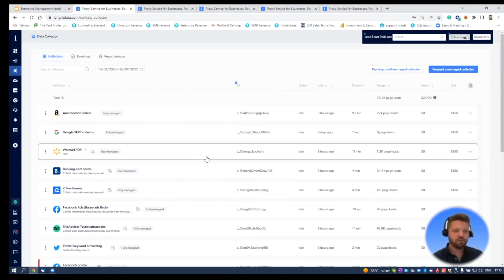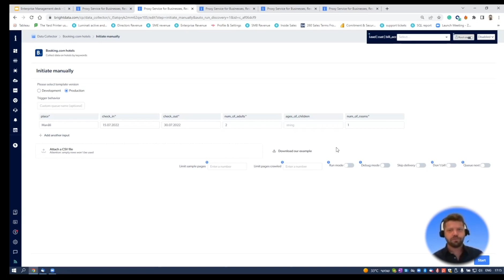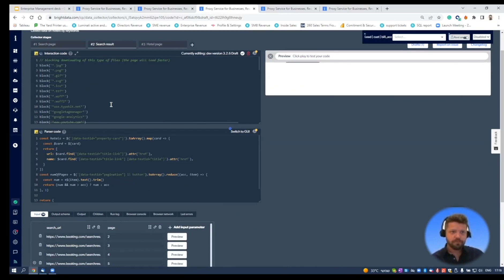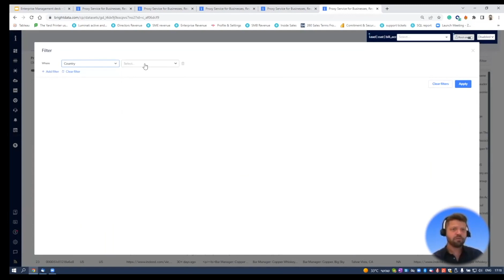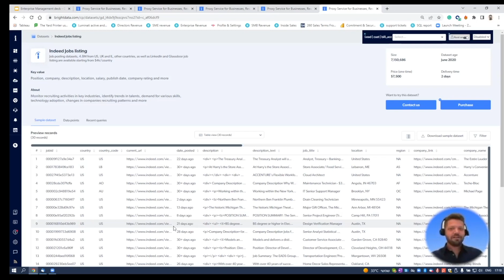VMblog 2022 Mega Series, Bright Data Offers Expertise on the Topic of Data Management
Are you interested in learning more about topics like datamanagement and dataprotection? Here's your chance to do just that. The VMblog Mega Series is the perfect series for you! As part of the Mega Series, over the next few months, you'll hear from a number of industry experts and leaders across multiple topics to help you make important decisions within your own organization.

In this episode, VMblog is joined by industry expert, Omri Orgad, Managing Director of North America at Bright Data.  Bright Data is the industry-leading web data platform. Fortune 500 companies, academic institutions, and small businesses rely on Bright Data’s solutions to retrieve public web data in the most efficient, reliable, and flexible way so they can research, monitor, train their systems and analyze data to run better strategies and inform decision-making.

Watch and learn as he provides a quick overview on Bright Data and then dives deep into the subject of modern data platforms.

Find out more about Bright Data and where things are headed into 2023.  Hear why it is important for companies to take advantage of public web data.  And find out what the biggest challenges facing companies today when it comes to data.

Orgad also dives into the key components companies should look for in a modern data platform.  And he explores how important AI and other technologies continue to be in data management and collection.  And hear what technologies will be the most disruptive in the near and long-term.

Watch as Orgad explains how the industry has changed over the past year, and which new industries or sectors Bright Data is seeing more of lately.

And stick around until the end to watch a quick demo showcasing the Bright Data solution.

0:00​ - Intro
0:16​ - Introducing Omri Orgad of Bright Data
0:38 - Background look at Bright Data
2:13 - Taking advantage of public web data
3:11​ - Biggest challenges facing companies when it comes to data
4:08 - Key components companies should look for in modern data platforms
6:23 - Importance of AI and which technologies will be the most disruptive in the near and long-term?
7:22 - How has the industry changed over the past year? Emerging use cases.
9:27 - Demo of Bright Data
14:45 - Wrap up